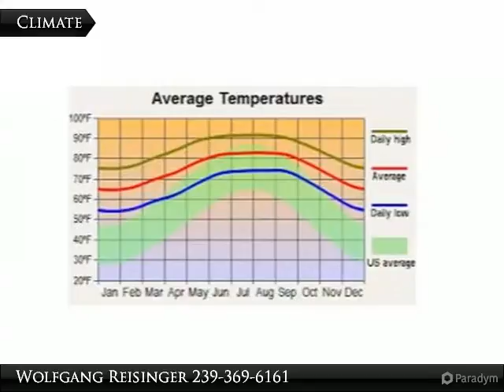372 Butler Ave. S.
372 Butler Ave. S.

Canal lot. The Seller has several lots available in several locations throughout Lehigh Acres. List available upon request.

Presented By:
Wolfgang Reisinger, Coldwell Banker Preferred Properties